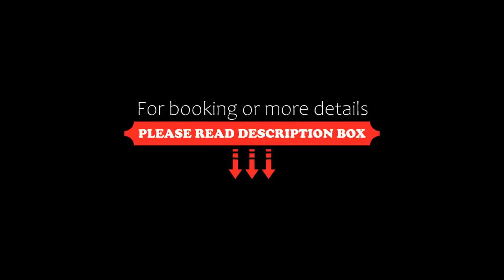OYO Flagship 63029 Aruthraa Residency, Podanūr, India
About Property:
You're eligible for a Genius discount at OYO Flagship 63029 Aruthraa Residency! To save at this property, all you have to do is sign in.
OYO 63029 Aruthraa Residency is located in Podanūr. All rooms feature a TV with cable channels and a private bathroom. The accommodation provides a 24-hour front desk and room service for guests.
A continental breakfast is available daily at OYO 63029 Aruthraa Residency.
Coimbatore is 9 km f...
Property Type: Hotel
Address: Ganesh Nagar, Pollachi Road, Opp Rathnam College, Eachanari, 641021 Podanūr, India
Searching For
1. OYO Flagship 63029 Aruthraa Residency - Podanūr - India
2. OYO Flagship 63029 Aruthraa Residency - Podanūr - India Address
3. OYO Flagship 63029 Aruthraa Residency - Podanūr - India Rooms
4. OYO Flagship 63029 Aruthraa Residency - Podanūr - India Amenities
5. OYO Flagship 63029 Aruthraa Residency - Podanūr - India Offers and Deals
Audio Credit:
Track Title: Blank Slate
Artist: VYEN